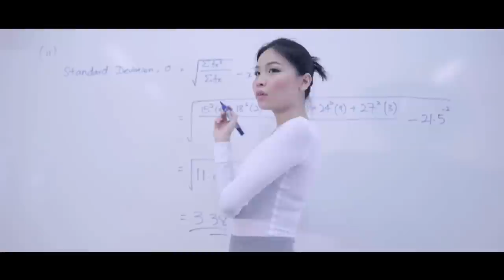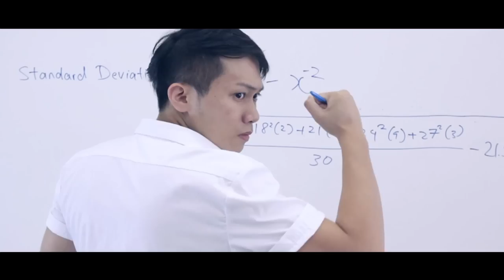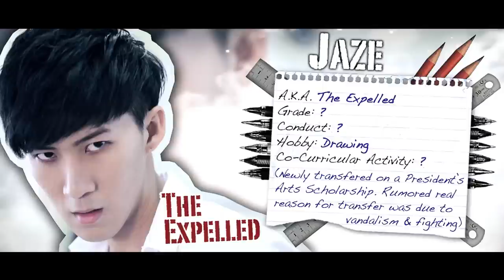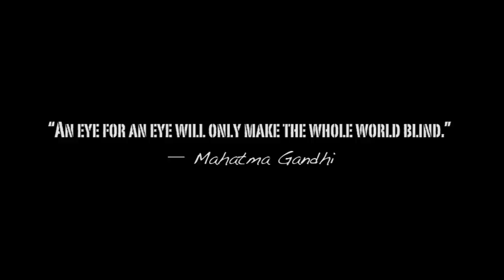The Rule Breakers - Class Fight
Three students from CHBS (Crimson High Boys School) were caught fighting in class. However, were what they're fighting for worth it?

Awarded:
-Singapore Outstanding Creativity Award from 16th Digicon Asia Competition 2014
-Most viewed shortfilm on Viddsee Dec 2014

We present to you " The Rule Breakers " a collaborated action/comedy short film series by
Eden Ang • James Fong • Jaze Phua • Jerry Lim
(Alphabetic order)

Hope you like it and share it , cheers :)

A more completed version on Viddsee too!

Look out for us here @

(PRE-PRODUCTION)

Directed by
Jaze Phua

Co-Directed by
Eden Ang • Jerry Lim

Produced by
Eden Ang • Jaze Phua • Jerry Lim James Fong

Screenplay by
Jaze Phua • Eden Ang • Jerry Lim

Concept and Storyboarding by
Jaze Phua

Choreographed by
Eden Ang & Jaze Phua

Credits

Starring
Eden Ang as Eden
James Fong as James
Jaze Phua as Jaze

Co-Starring
Anna Huang as Miss Huang

(ON SET PRODUCTION)

(Class Students)
Emil Ang
Bboy Flow
Ng Chuan Meng
Ryan Wong
Seow Jing Ren
Sky Ding Xuan

Make-Up
Albinia Leow

Camera Operator
Jerry Lim • Cheng Shian Wen

Stop-Motion
Jaze Phua

Cinematographer
Jerry Lim

Equipments
Emil Ang • Jaze Phua • Jerry Lim • Cheng Shian Wen

Camera Used
Canon 5D Mark 3 • Sony NEX-VG20

(POST-PRODUCTION)

Jaze Phua • Jerry Lim

Shabir

Jaze Phua • Jerry Lim • Shabir

Sound Effects
Jaze Phua

Visual Effects
Jaze Phua

Graphic Animations
Jaze Phua

Special Thanks
Albinia Leow
Celyn Liew
Jerry Seah
Emil Ang
Jerry Seah
Phua Cheng Liang
Tay Boon Hwee
Wayne Tan Wen Kai

* Watch all the way till the end of the video *